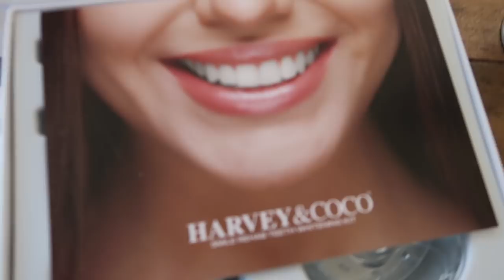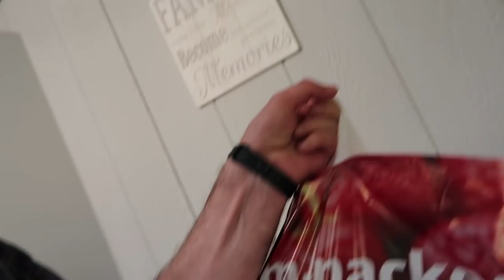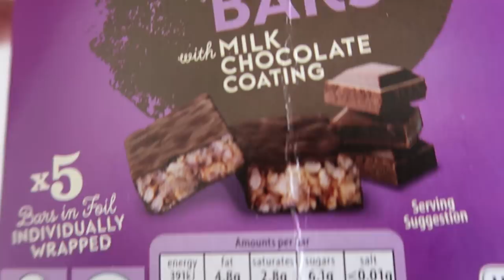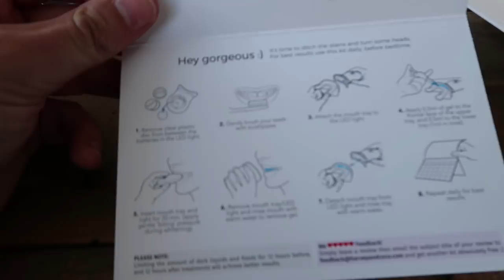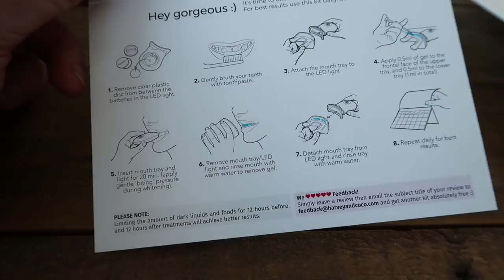CLEAN WITH ME 2018 | VLOG | THE LODGE GUYS